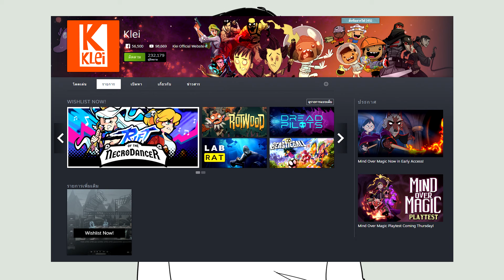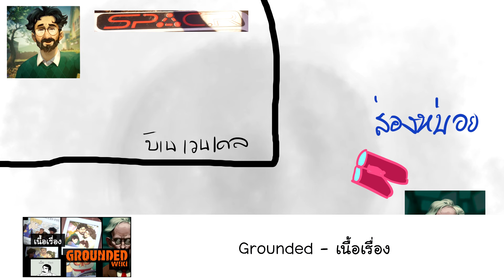[เผ็ด] ย้อนดูคลิปช่องตัวเอง2023 / สวัสดีปีใหม่ 2024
ดีจร้าทุกท่าน

00:00 บ่นรอบปี
07:25 รีแคป